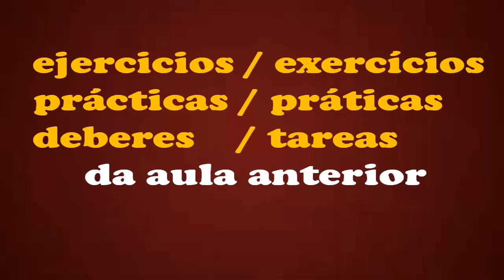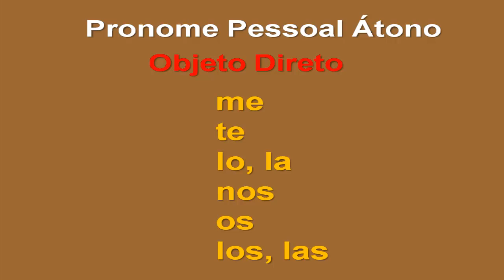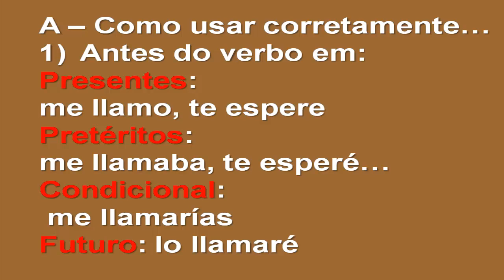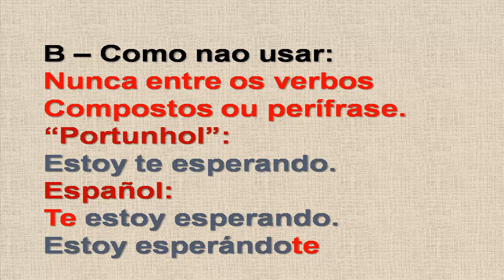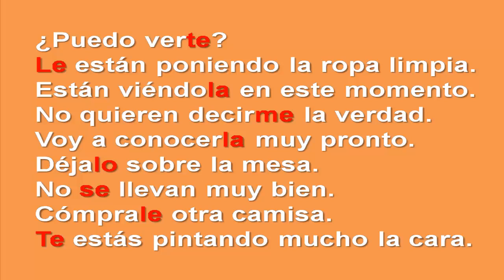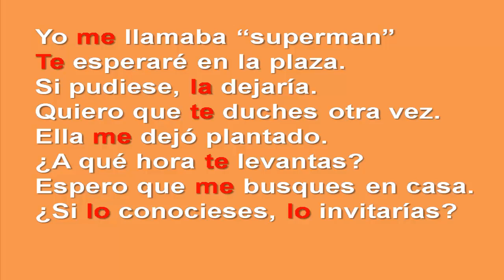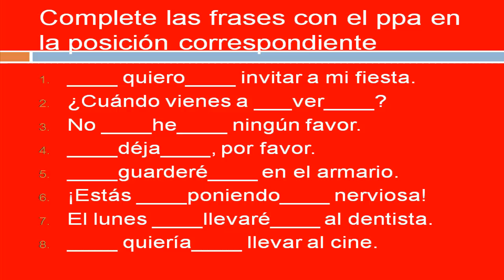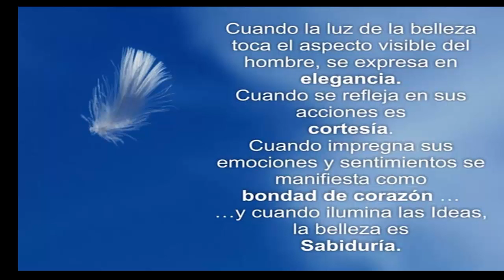Como aprender espanhol, curso espanhol online, pronombres personales átonos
Veja aqui como aprender espanhol e ter um curso espanhol online através de vídeo aulas semanais com conteúdos de como pronunciar espanhol,  escrever corretamente e muito mais.

Como aprender espanhol do Canal Español Fácil vai dirigido a estudantes do idioma, autodidatas e profissionais do ensino.